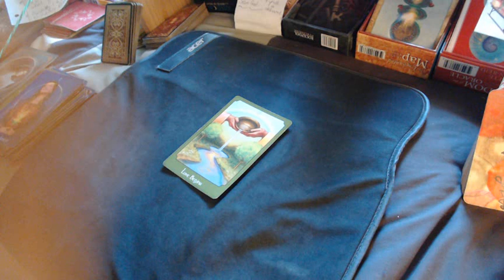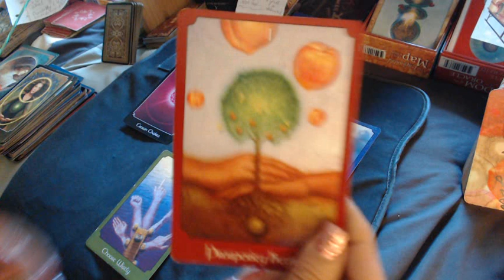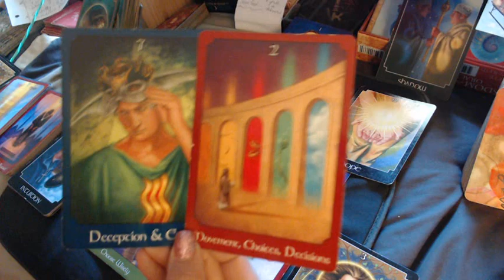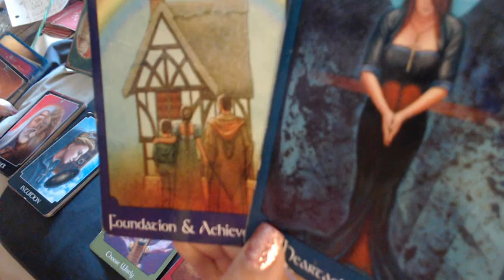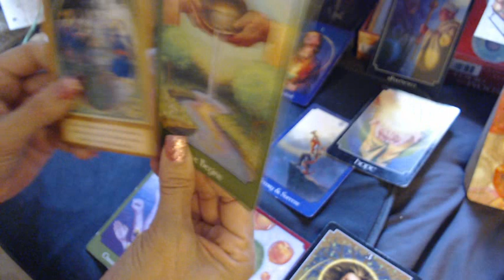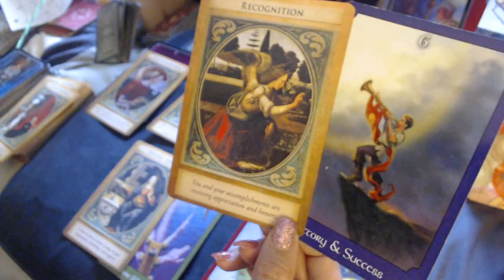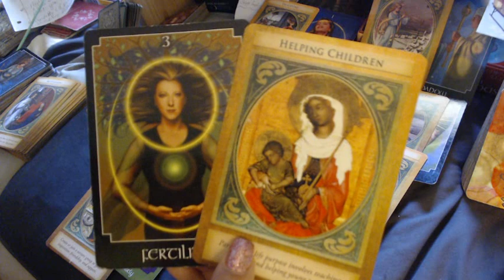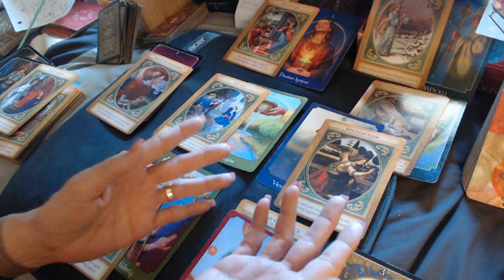LIBRA - MONEY... Victory and Success are Divinely Guided! (June 16-30, 2020)